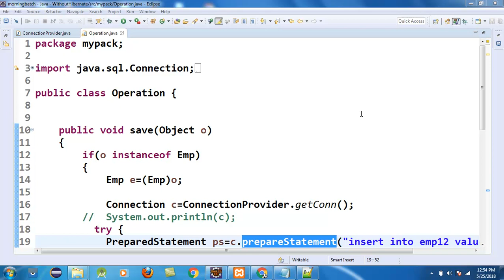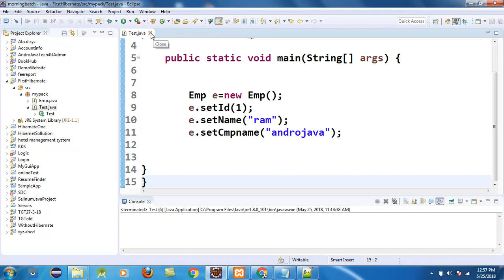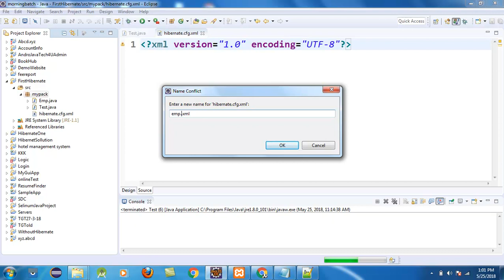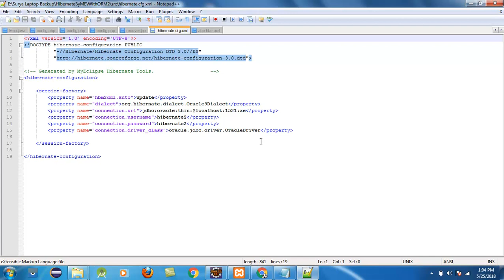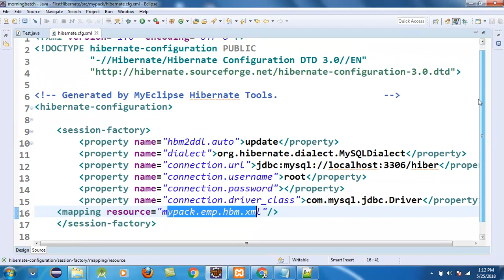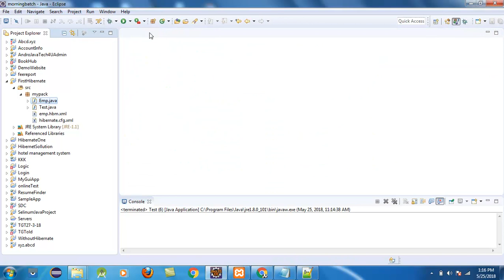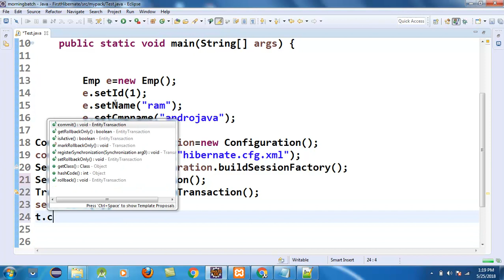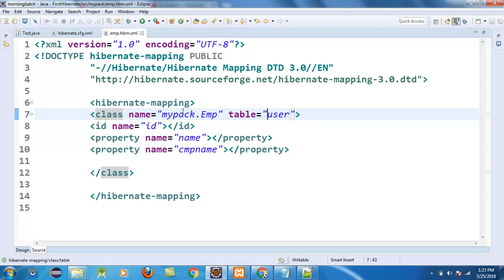Hibernate Tutorial 03 | Creating First Hibernate | With ORM Program | Deign Pattern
In this video you can understand the  use of hibernate and creating
first program in hibernate with ORM.
1.Configuration
2.Mapping.
3.jars
4.POJO
5.Main class